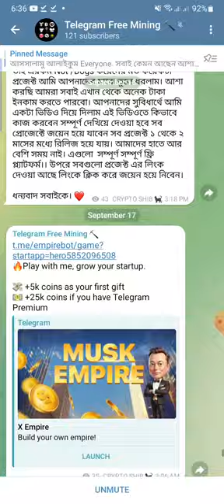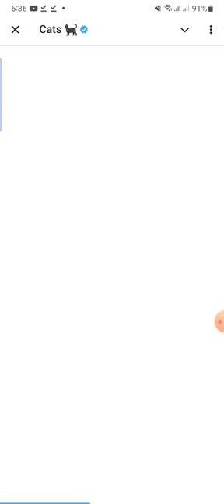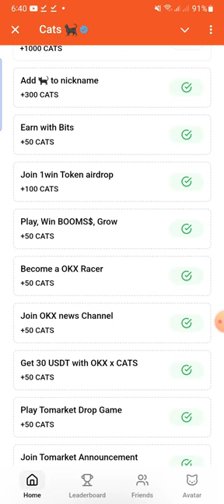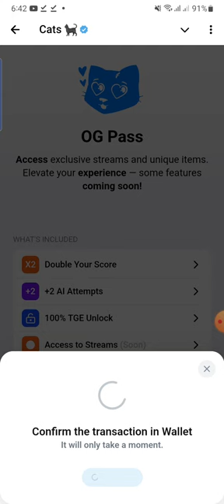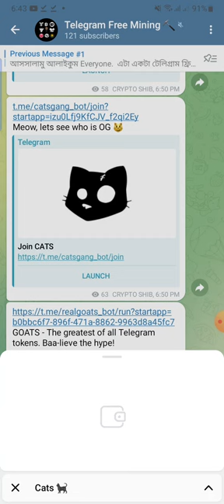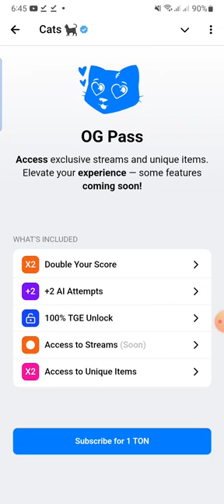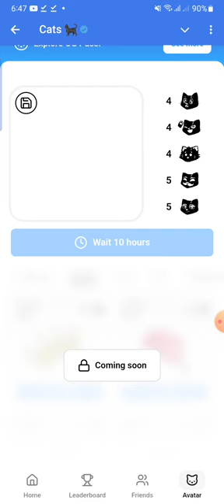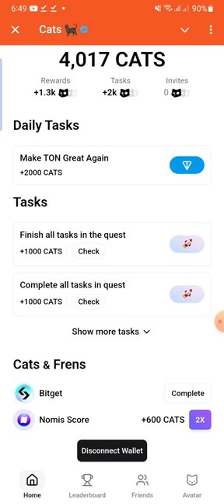Cats Airdrop full information A to Z Big Update | Cats Airdrop OG Pass Update | Free 1000 Cats Daily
Cats Airdrop 100% Claim | Cats Airdrop OG Pass Update | Free 1000 Cats Daily

In this video, I am showing you the latest update on cats app which includes - OG Pass and Upload Your Cat Images and get rewarded. Also I explained how to claim your cats airdrop 100% by using OG Pass.